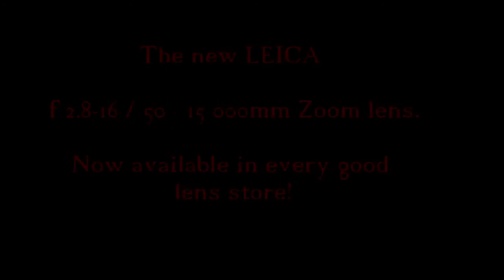World's sharpest Tele lens! Moon, 300x zooming in! 4K, UHD, Leica 2 8 400 mm